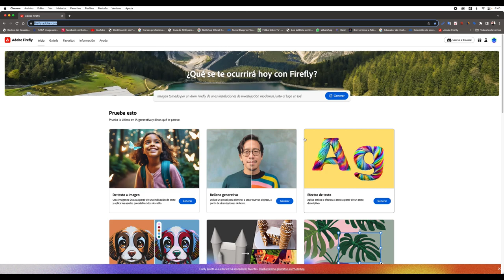CREAR UNA JUGOSA HAMBURGUESA CON INTELIGENCIA ARTIFICIAL | ADOBE FIREFLY